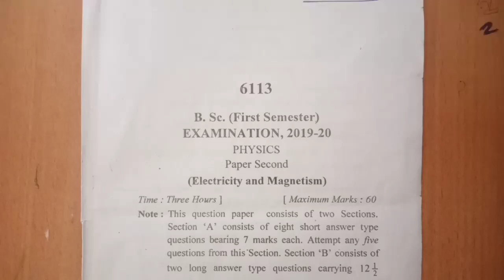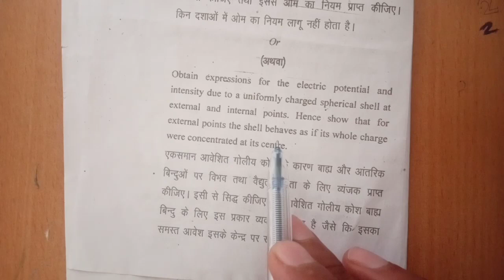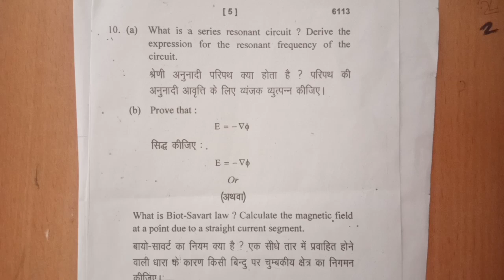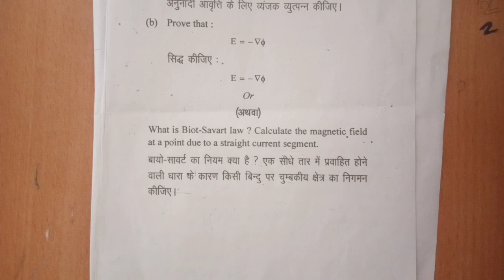BSc 1st Sem Physics(2019-20)||Previous year Paper|Electricity